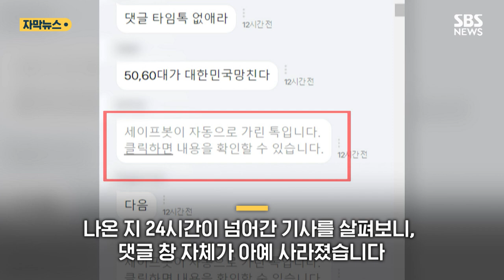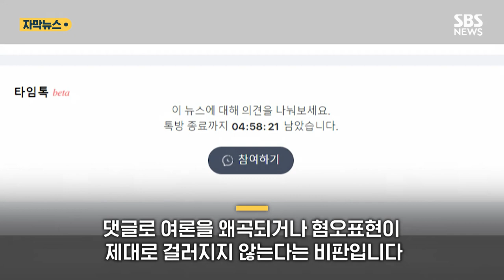"시간 지나면 삭제"…신데렐라가 된 댓글? (자막뉴스) / SBS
포털 사이트 다음이 24시간이 지나면 뉴스 댓글을 전부 삭제하기로 바꿨습니다.

대신 댓글을 달 수 있는 24시간 동안은 실시간 채팅 방식으로 댓글을 달 수 있도록 했는데요.

이러한 다음의 조치에 누리꾼들은 어떤 반응을 보였을까요?